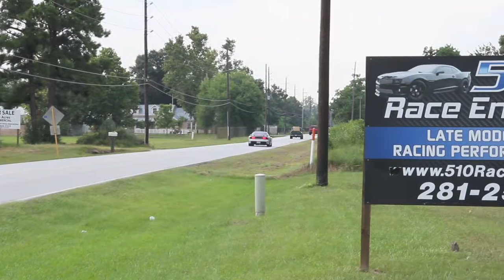Trans Am / Before & after Long tube header install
New Headers